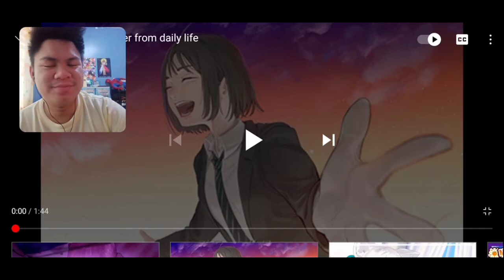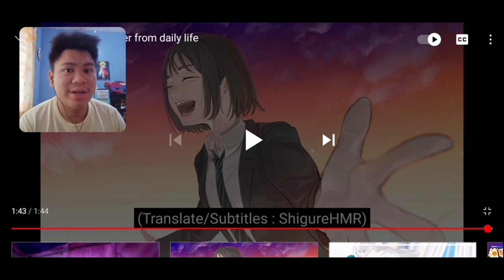Reacting to Takayan - Back to childhood (RELATED AKO)